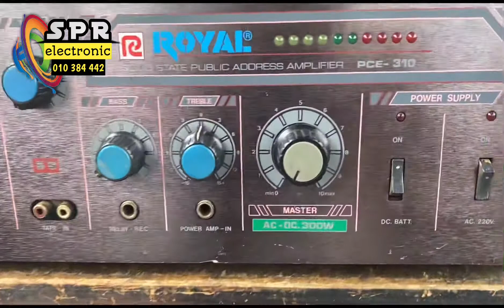Royal 300W សេរីចាស់​តួវែង​ ទំនាក់ទំនង​កម្ម៉ង់​តាមរយៈ​Tel​ 010 384442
សូមអរគុណ​បងៗដែលជួយ​subscribe channel youtube